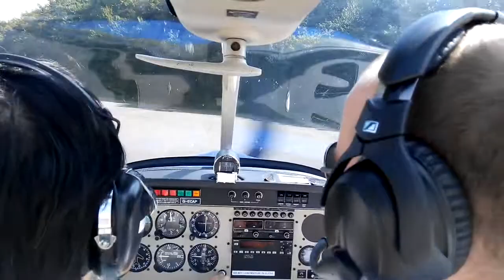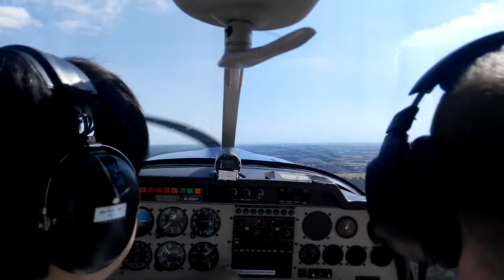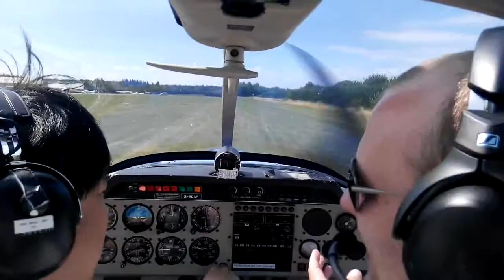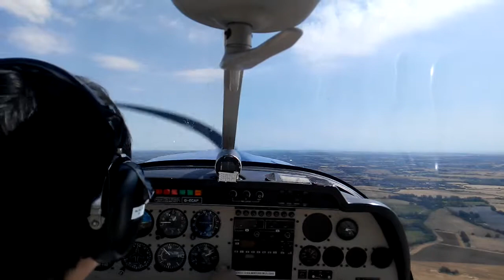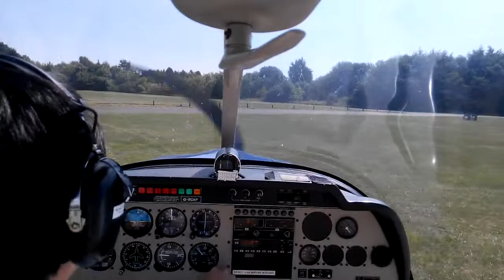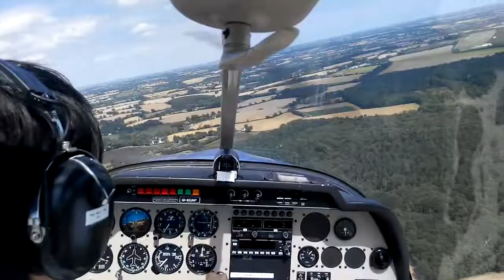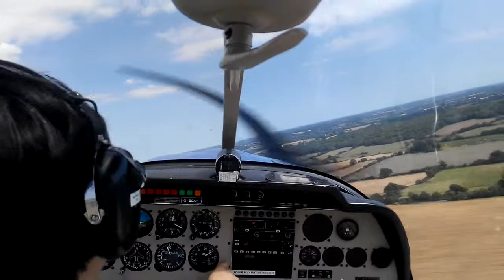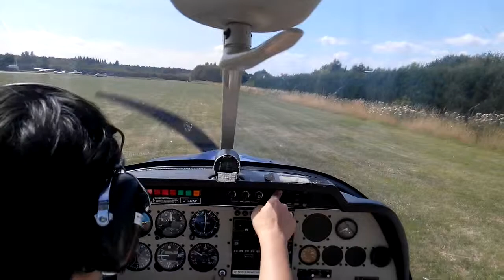Checkride and solo @ Earls Colne